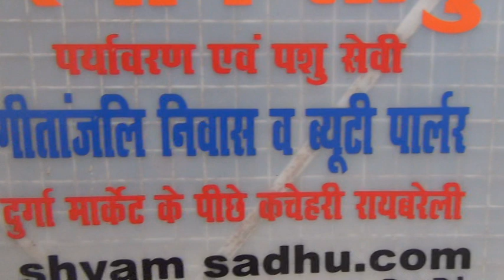shanti lal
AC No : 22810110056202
IFSC Code : UCBA0002281
Name : Krishna Kumar Mishra

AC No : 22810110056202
IFSC Code : UCBA0002281

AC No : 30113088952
IFSC Code : SBIN0011218